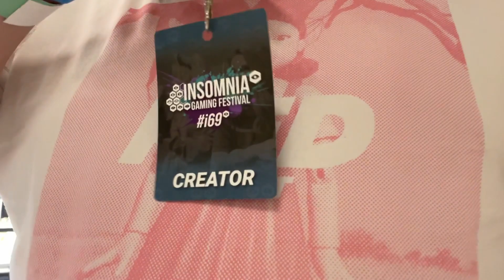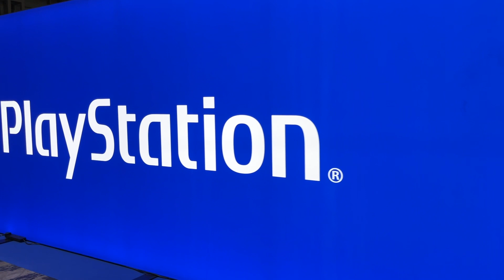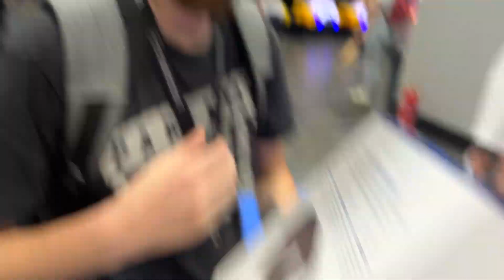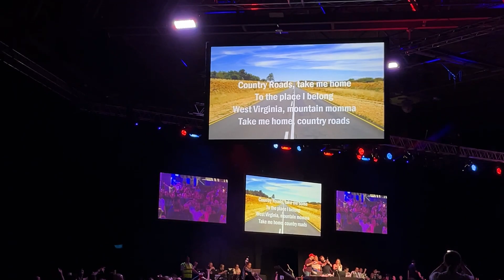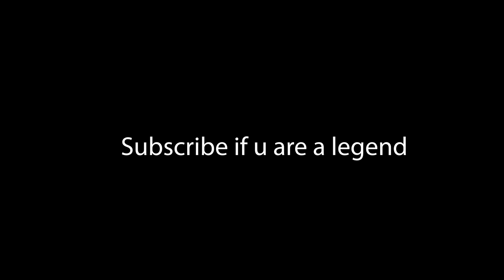INSOMNIA 69 FRIDAY VLOG!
Welcome back to another MeelayyB vlog! Today, we are at Insomnia gaming festival, Insomnia 69! (nice). We finally won a FIFA 22 tournament!